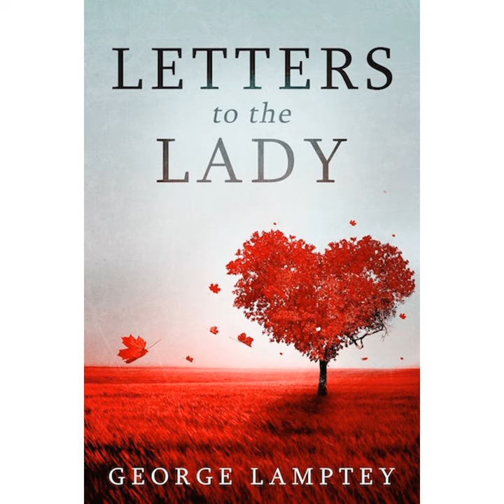Sunflower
Sunflower · George Lamptey

Letters to the Lady

Lyricist, Composer: George Lamptey